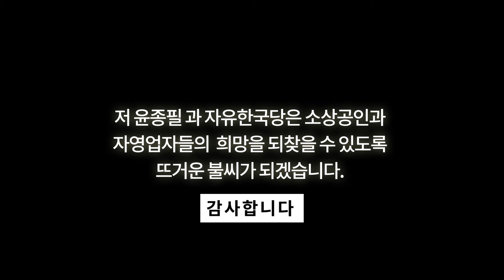[성남분당갑당협] 서현동 청간정 김병삼 님